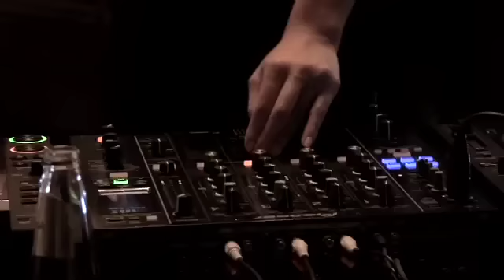BERLIN - Singha Beer and Diesel Womens Wear Collection SS2012